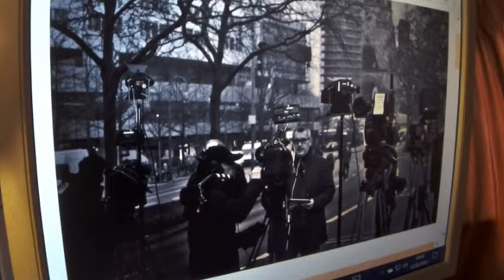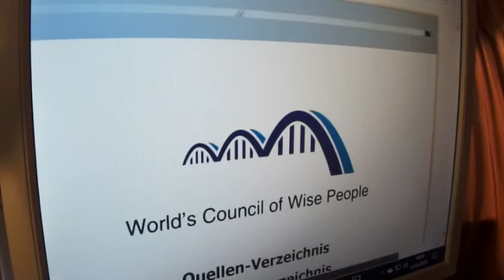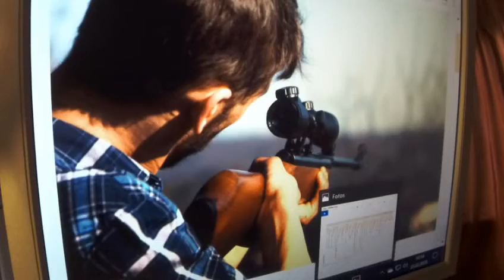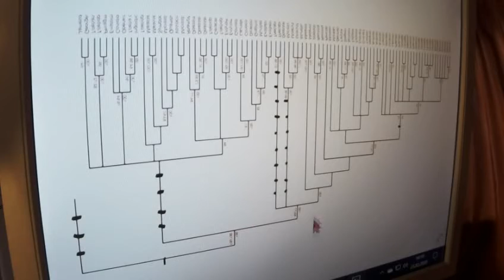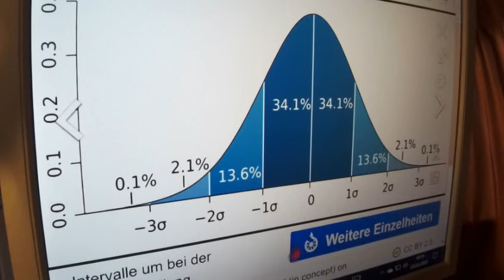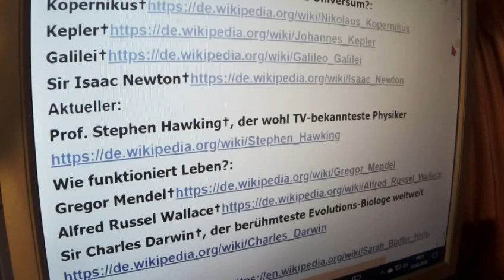Greta Thunberg 324 Fridays for Future IRRWEGE : HANAU Peter Weber HalloMeinung Carolin Matthie Vlogs